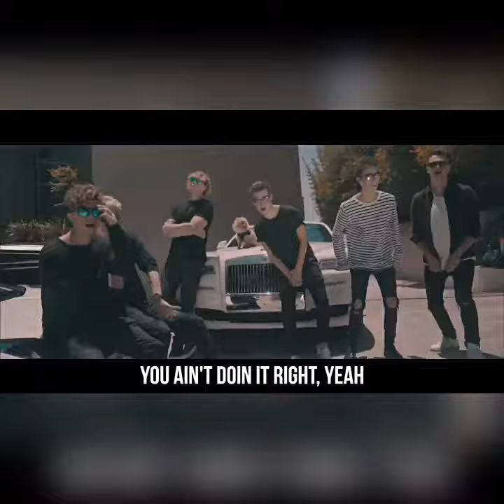The Fall Of Jake Paul 10 Times Faster